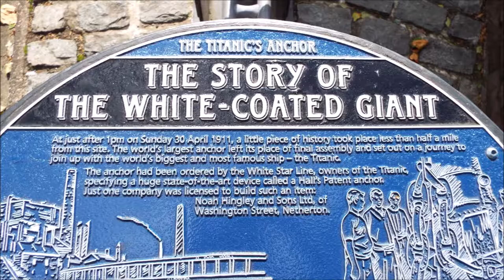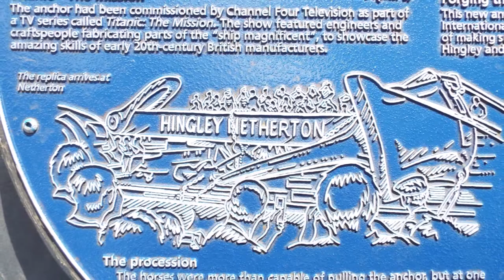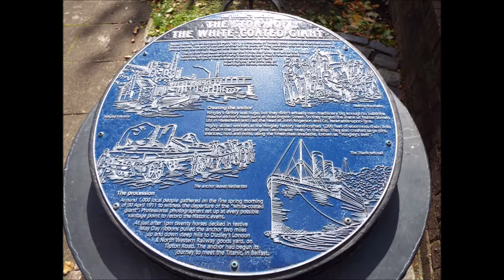Replica of the Titanic Anchor, Netherton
the anchor was made for a specially made for the TV series rebuilding the titanic. the anchor and history plagues are now situated in Netherton, Near Dudley in the west midlands/

please note due to the age of these leaflets and videos some of the information above maybe out of date.